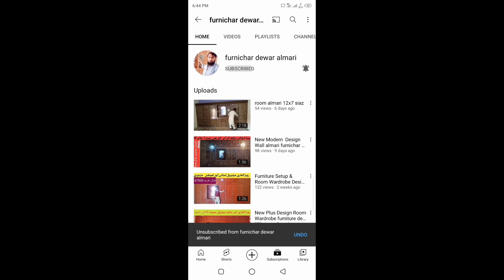New Design Room Almari